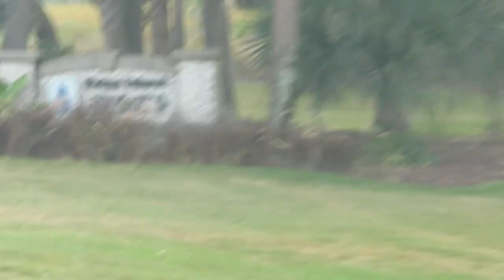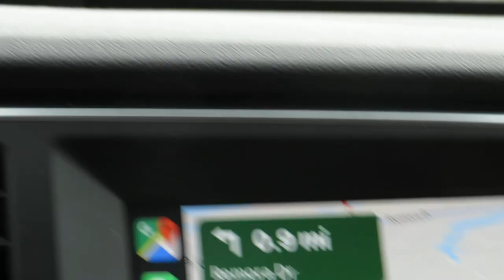Walk With Me - Steve Martin on Fripp Island, SC entry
Walk With Me - Steve Martin on Fripp Island, SC entry - "Better Than A Hallelujah"

Amy Grant - "Better Than A Hallelujah"